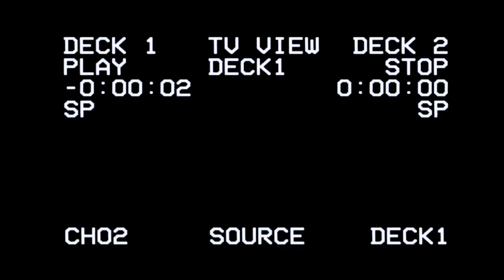¡HA LLEGADO LA MLS! TODAS LAS LIGAS PARA TU PES 2020 V5 (Full 1024 PS4/PC) | eFootball PES 2020 Insu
OPTION FILE V5 by INSU

⚽️Dartion Cabanabox
👾Freak
👹Emerson Pereira

🚩¿Nuevo en el Canal?
¡PARA DISFRUTAR DE MAS VÍDEOS Y DIRECTOS, ES GRATIS! 😜

¡Coloca el Código "Insu_YT" en la Tienda de Fortnite!